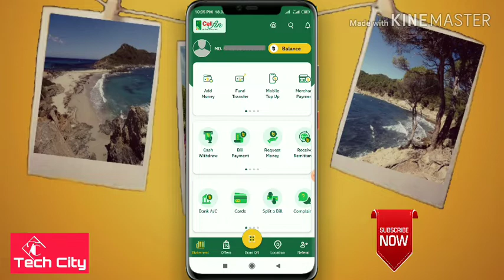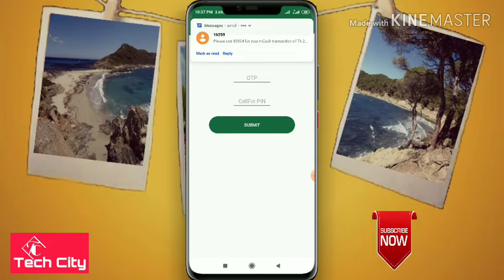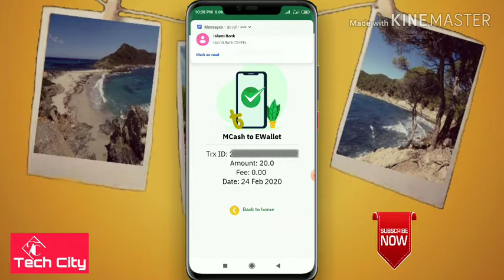সেলফিনে এডমানি করুন এমক্যাশ থেকে। Cellfin E-Wallet. IBBL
ইসলামী ব্যাংক বাংলাদেশ এর ই-ওয়ালেট 'সেলফিন'-এ এমক্যাশ থেকে এডমানি করার পদ্ধতি।

ভিডিওটি ক্লিয়ার দেখার জন্য উপরে ডানপাশে মেনুবারে ক্লিক করে কোয়ালিটিতে ক্লিক করুন। এবার 480p সিলেক্ট করে নিন।

আপনাদের মতামত কিংবা কোন বিষয়ে অস্পষ্টতা থাকলে কমেন্ট করুন। যেকোন প্রয়োজনে যোগাযোগ করুন ইমেইল বা ফেইসবুক পেইজে। এছাড়া আমাদের ফেইসবুক গ্রুপে জয়েন করে যেকোন বিষয়ে পোস্ট করে হেল্প পেতে পারেন।

© কপিরাইট সংক্রান্ত জ্ঞাতব্য:
আমাদের চ্যানেলের কোন ভিডিও অনুমতি ব্যাতিত অন্য কোন ইউটিউব চ্যানেলে আপলোড হলে কপিরাইট ক্লেইমে সেই চ্যানেল স্ট্রাইকে পতিত হবে।